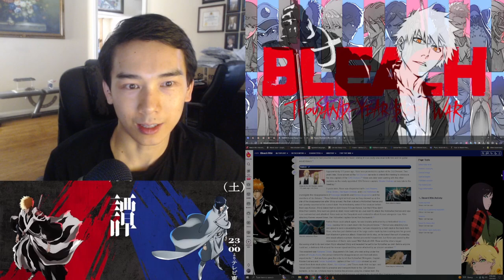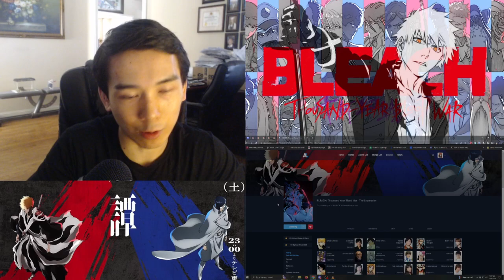RENJI REDEMPTION! Bleach TYBW Episode 18 Reaction (BLEACH 千年血戦篇)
New look Zabimaru looks hella dope, ngl. The Mask dude was one hell of an unit while he lasted, though, give him props.

Bleach Episode 384 reaction
Bleach Thousand Year Blood War Part 2 Episode 5 Reaction

(REMINDER: Episode not fully displayed for copyright reasons; don’t ask or complain for fully displayed visual content of the episodes I react to)